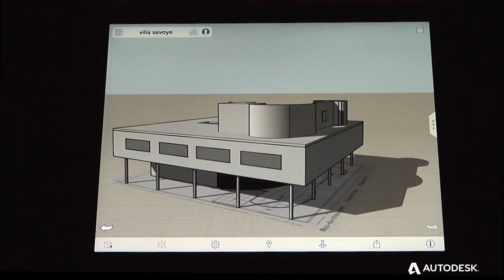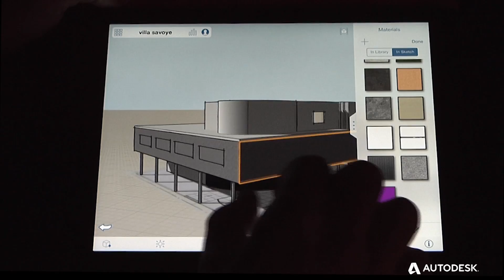Materials and Visual Styles in Autodesk FormIt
You can change the visual style of your FormIt model by applying bitmapped textures materials and applying "sketchy" line styles.